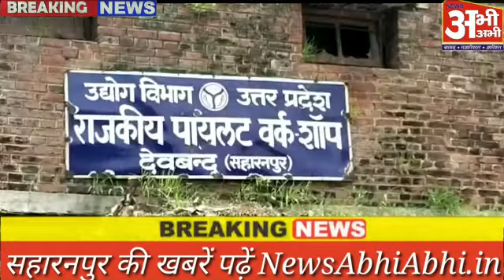मुख्यमंत्री के दौरे को लेकर डीएम और विधायक ने किया एटीएस सेंटर स्थल का निरीक्षण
Video from Neena jain